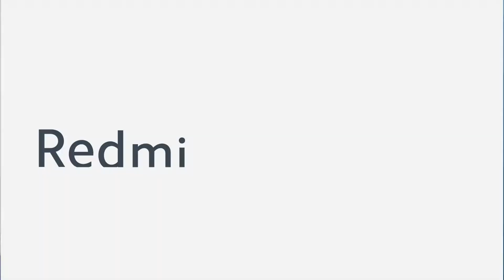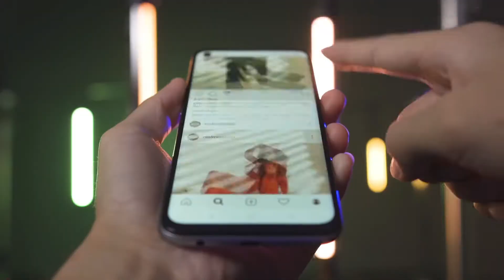How to Buy a Smartphone in 2020?🤔⚡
Hey friends aaj k iss video m maine bataya hai ki kaise aap aap ko Smartphone kharidna chaiye apne phone m kya kya dekhna chaiye kaisa processor hona chaiye aur bhi bhaot kuch maine aaplogo k shat iss video m maine share kiya hai umid karta hu ki aap ko ye video jarur pasand aayegi:)